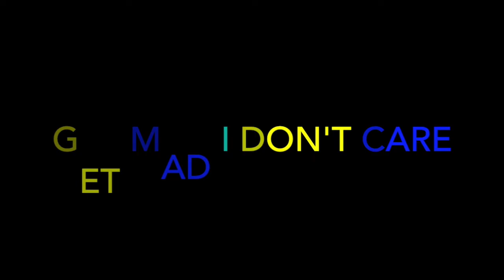Johnny Hallyday - Diego Bercy 92 - REACTION